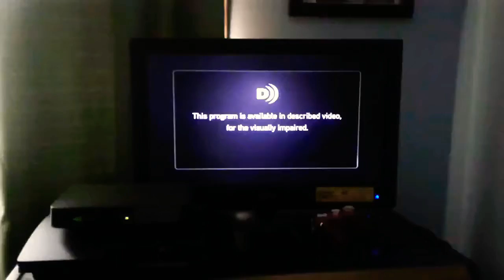Scaredy Squirrel Theme Song